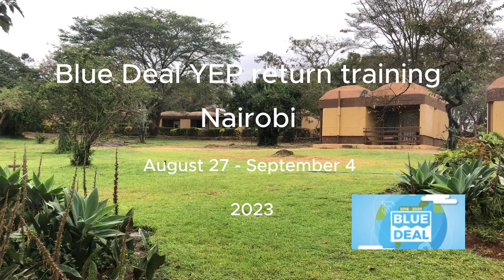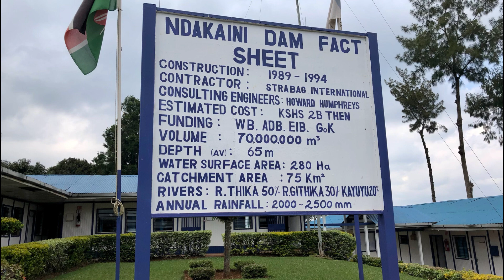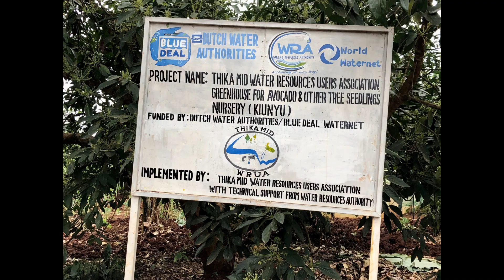Blue Deal YEP return week in Nairobi 2023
From August 27 to September 4, a group of Young Experts (YEP) from the Blue Deal went to Nairobi for a week of training. Last year in September, a training also took place in Leidschenveen, the Netherlands, at the start of the YEP programme. The Yeppers are now halfway through their two-year programme. Monique Zwiers, learning officer at the Blue Deal Programme Office: “They can put the lessons learnt during this training week into practice in the coming year.”